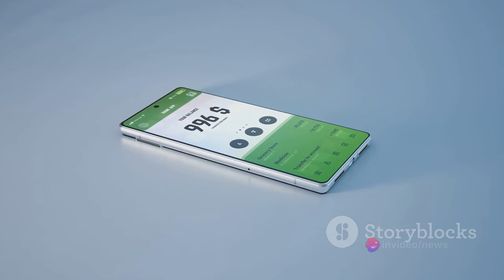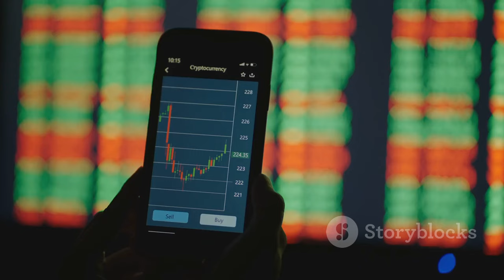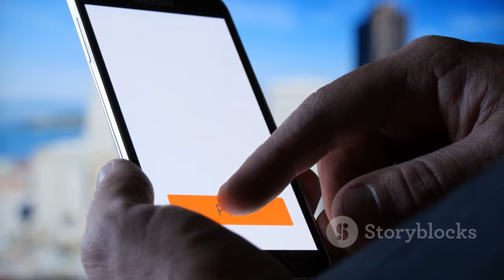The Day Michuki Wanted to Ban M-Pesa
"I am not sure M-Pesa will end well," said Michuki. Although he could not elaborate, opting to say he wishes to be proved wrong in the long run. Michuki was not a man to be dazzled by words. He was as practical as they came. So in that thickly carpeted, nearly sound proofed room that was Michuki’s office, Michael Joseph, Safaricom CEO decided to be practical. The future of his new child was at stake. Grown-ups had ganged up on the little fellow.